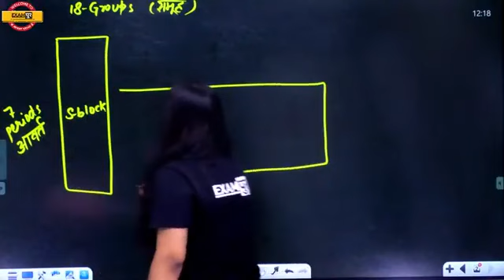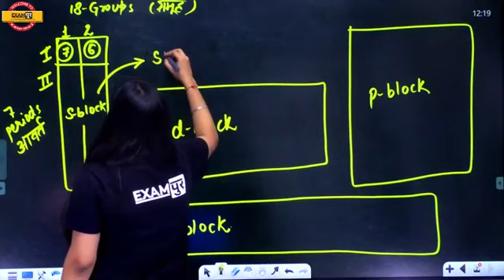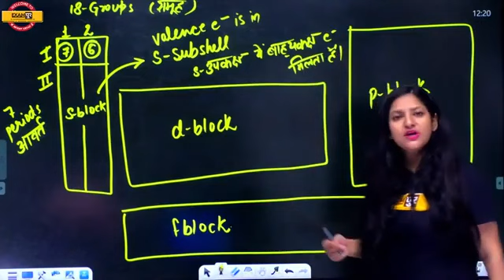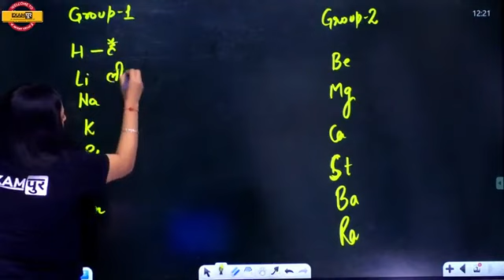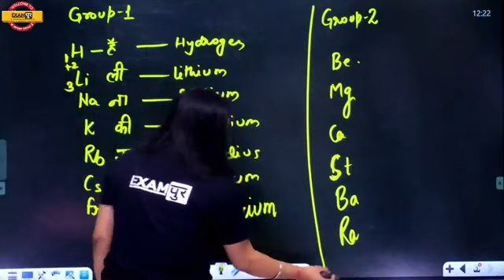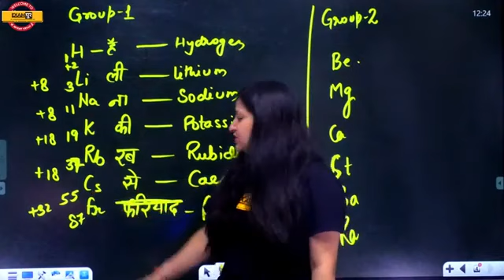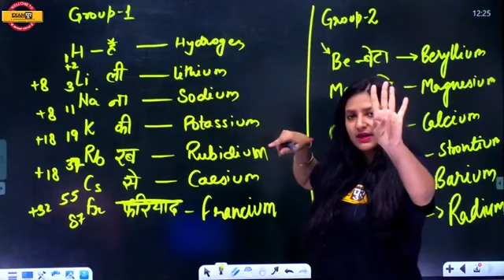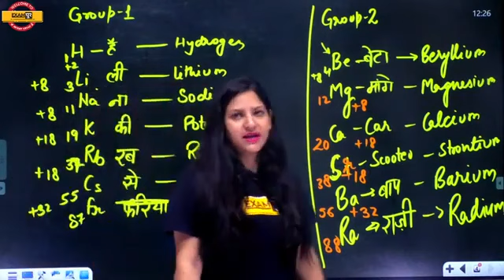Biology Tricks | S Block Elements Tricks | Tricks And Tips | Purnima Mam Tricks | Exampur Tricks